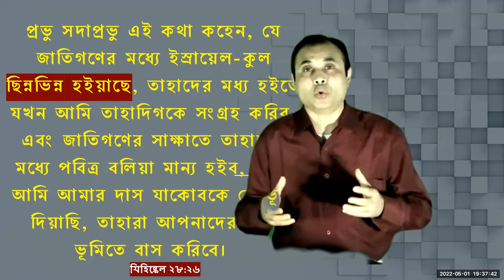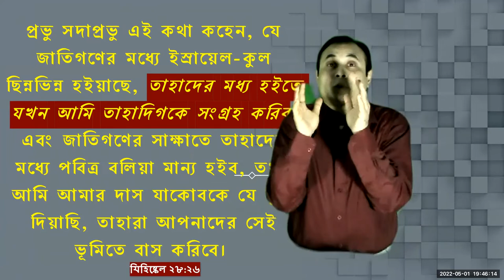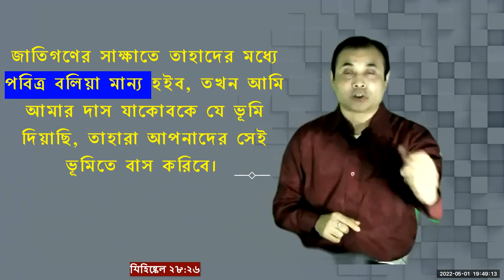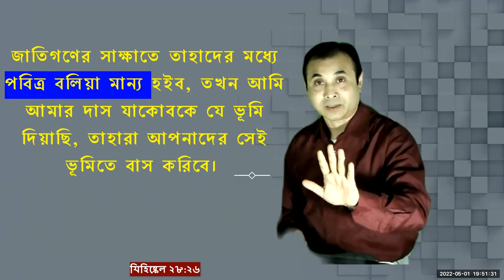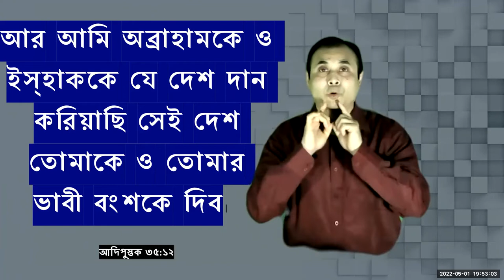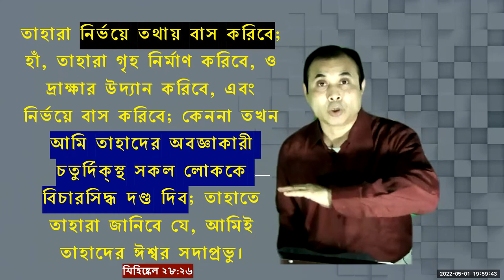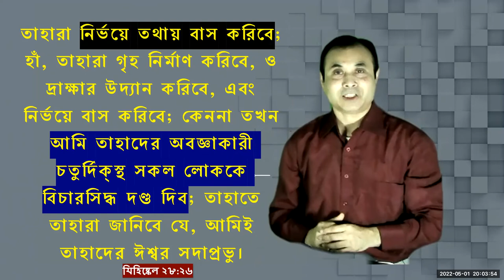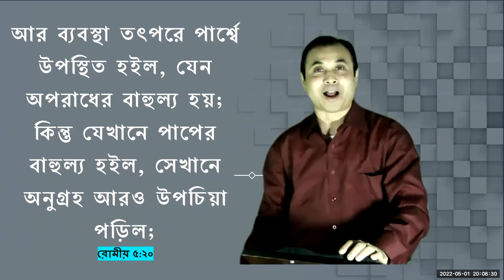আমাদের ঈশ্বর তাঁর প্রতিশ্রুতি ভুলে যান না ----Sermon 01052022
"..“তাহাতে তাহারা জানিবে যে, আমিই তাহাদের ঈশ্বর সদাপ্রভু.."